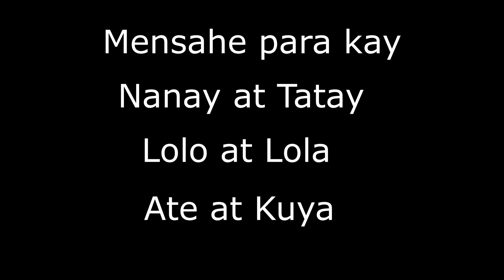Bangkal Makati Public Address "SMALL VOICE"July2020